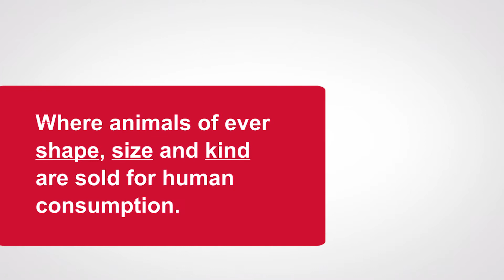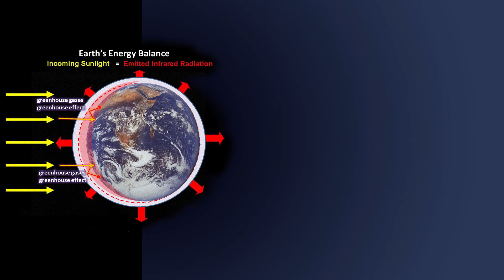How to Prevent Future Pandemics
Infectious diseases like COVID-19 generally originate in animals. They get to humans as a result of raising and consuming those animals. How do we dramatically reduce the risk of future pandemics? You guessed it! Find out more from our video.